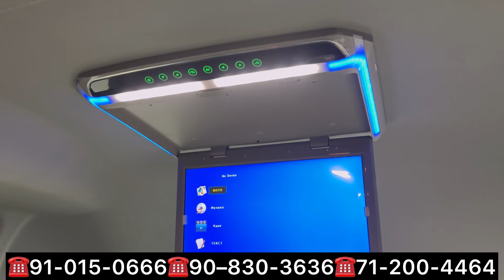RASTAMOJKA OShDI JaC narxlari 2024